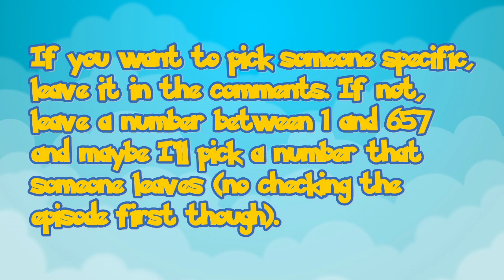Random Episode Challenge | Versus Steven Stone | Once in a Mawile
We're back with another Random Episode Challenge. The support for this series has been great and I really appreciate it! Thank you so much! I hope you enjoy this one too!